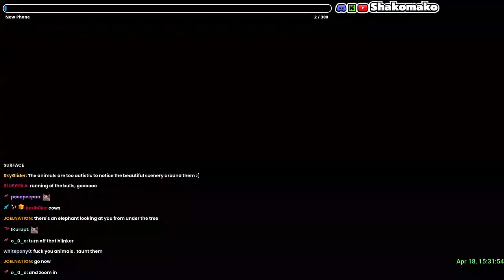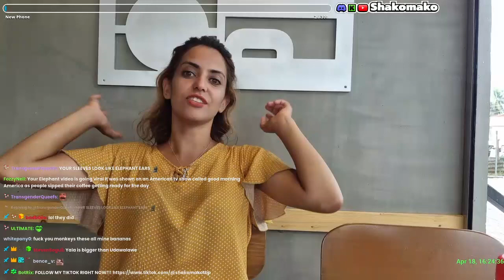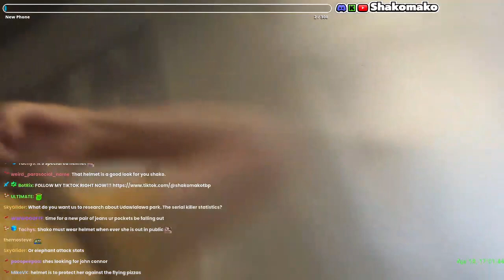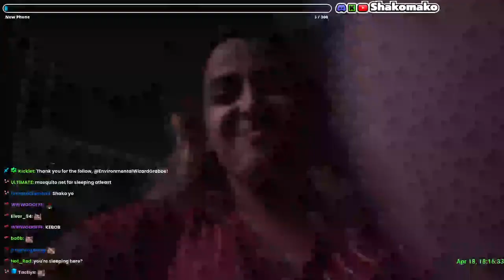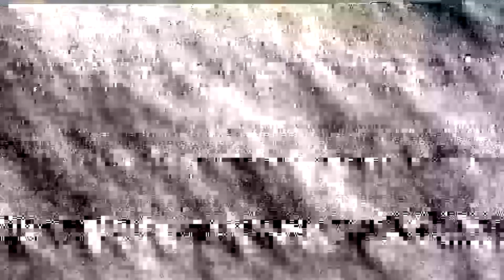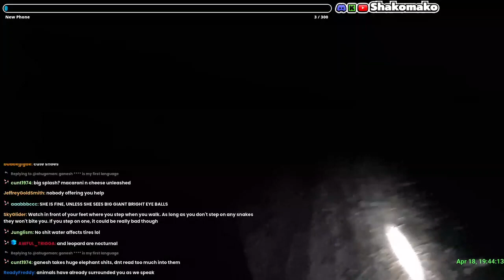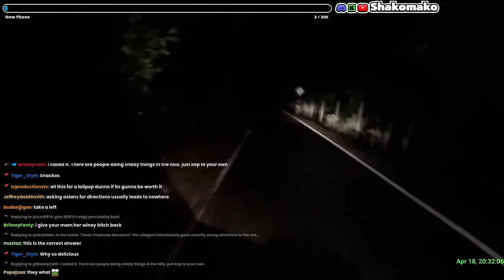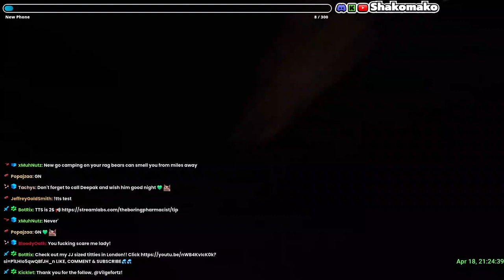Shako Mako Kick IRL 04/18/24: Can She Find Her Way Out? | Sri Lanka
Shako Mako Kick IRL Raw Stream in Sri Lanka